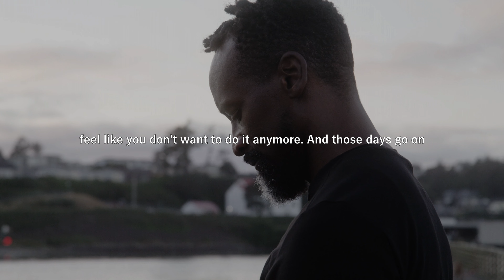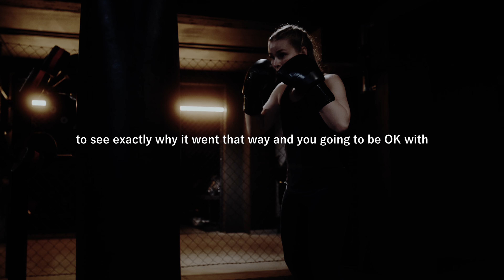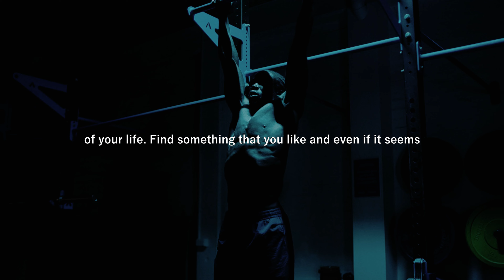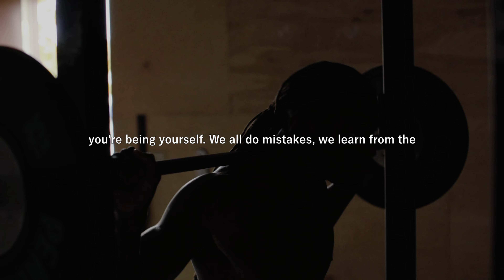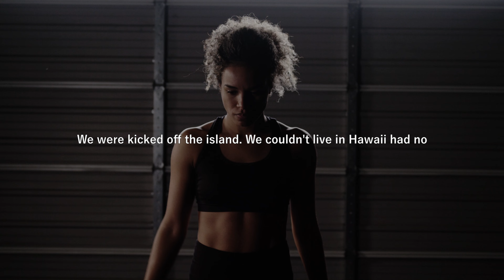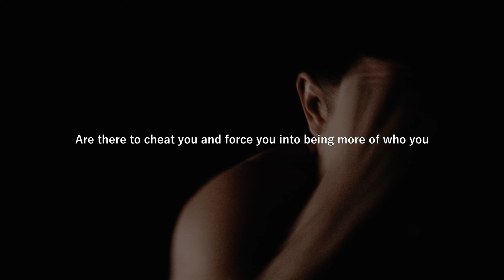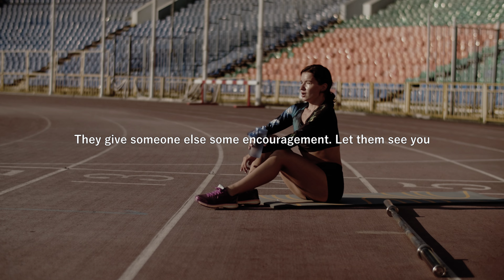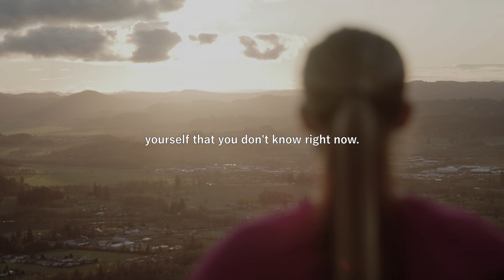CHANGE YOUR MIND - Motivational Speech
In this powerful motivational speech, you'll learn how to change your mind and achieve your goals. Watch this motivational speech to get inspired and motivated to make positive changes in your life.

2WEI - Kill The Crown
Jo Blankenburg - Vanguard
Video Footage:
All Video Footage used is licensed through Artgrid, Storyblocks, Filmpac and Pexels.